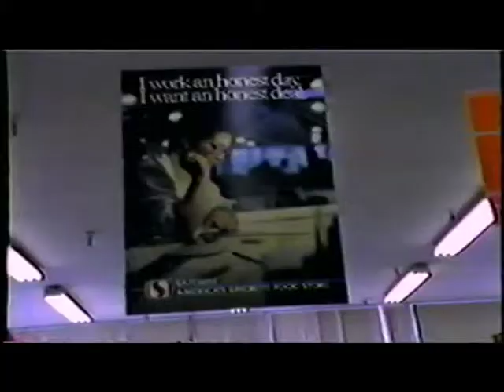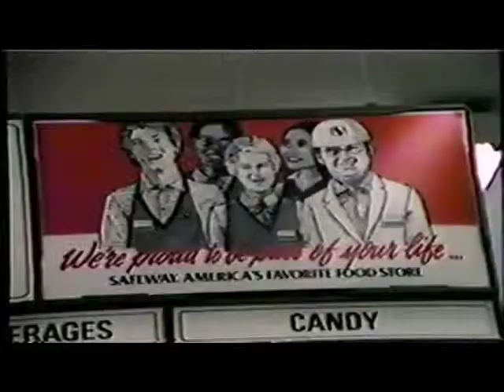safeway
this is my first "documentary" - I think it was for Louis Hock's documentary class at UCSD. it's not that bad which for me was/is very good. transferred from 3/4" to vhs to dvd to computer. it looks like crap